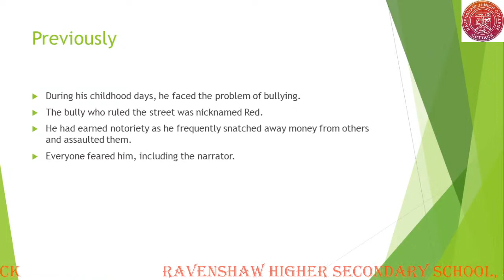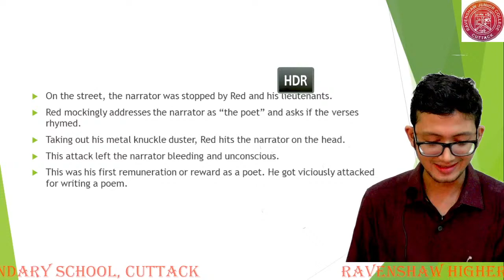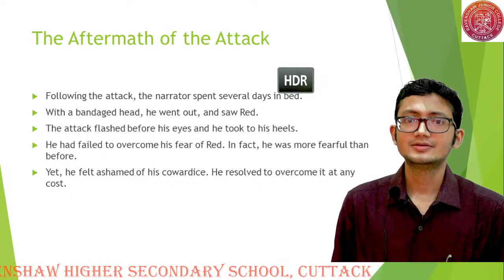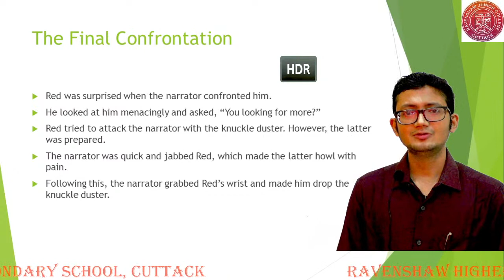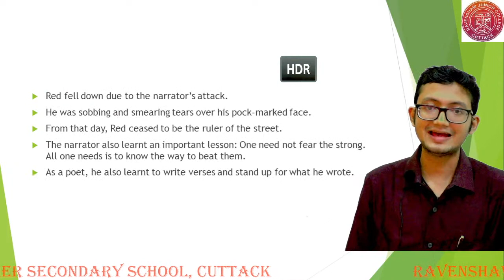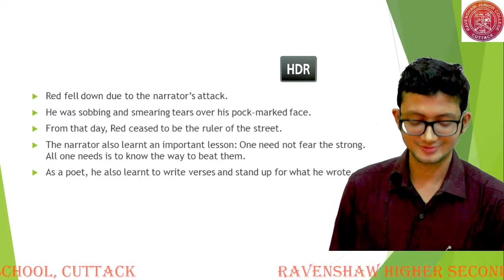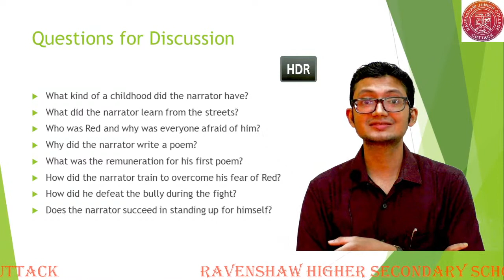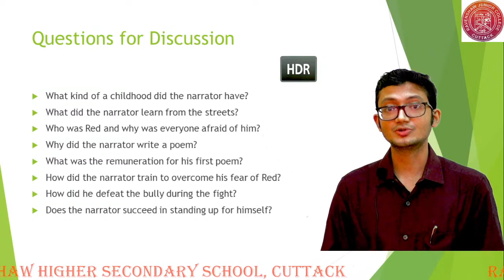OSEPA |CLASS 11 | ARTS | ENGLISH(COMP.) | STANDING UP FOR YOURSELF PART 2 | 05.11.2021 | 12:00 NOON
AT RAVENSHAW HIGHER SECONDARY SCHOOL,CUTTACK
PRESENTED BY SAKTI SEKHAR DASH